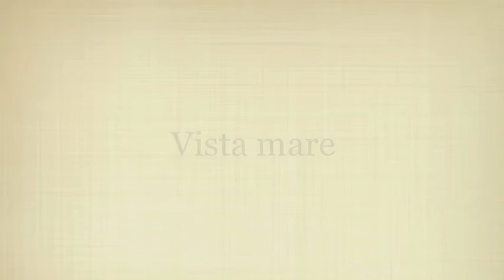La Jean-Nette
Casa indipendente a distanza pedonale dal Principato di Monaco - Montecarlo, vista mare, terrazzo, giardino, garage e posto auto